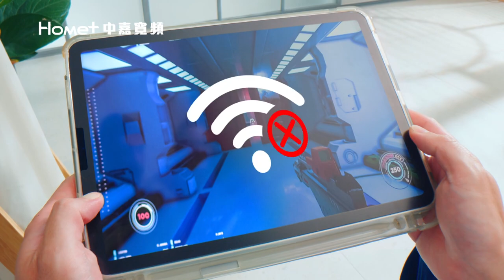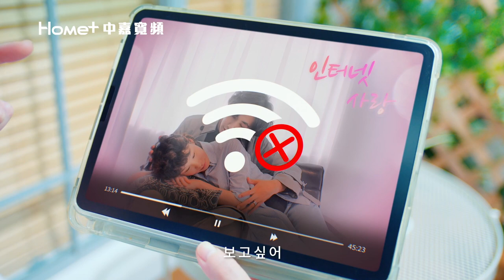中嘉基隆新聞-20221214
00:20 基市府照畢業照-林右昌感謝團隊八年打拼 最驕傲這些事
04:07 將與謝國樑碰面-林右昌：基隆捷運明年核定 盼新市府續推
06:46 七堵華新一路裂縫比拳頭大深 張耿輝會勘
09:51 寵物銀行新舍缺失多 張秉鈞勘查籲別急啟用
12:23 供長者午餐10餘年 郭美秀推老人營養午餐
18:13 耶誕歐洲風 烘焙香甜美味
20:45 迎接歡樂耶誕-麵包店展創意 聖誕老公公爬上外牆超吸睛
23:22 捕捉奇景!1500隻「鸕鶿」大軍來台過冬

臉書追起來
Home 中嘉- 吉隆有線電視

趣聞不漏接
吉隆官網(中嘉新聞)

喜歡看電視?